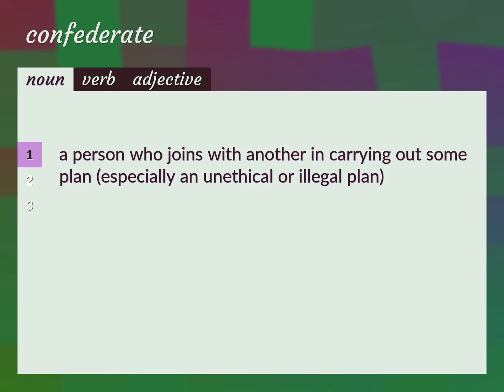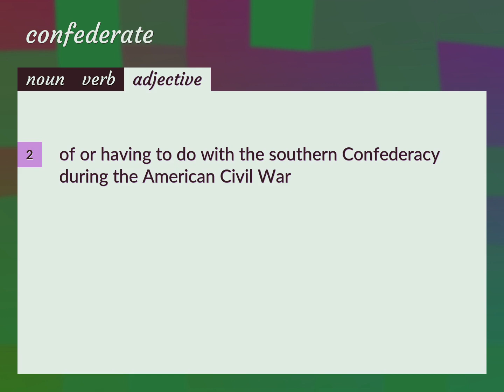Confederates | meaning of Confederates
What is CONFEDERATES meaning?